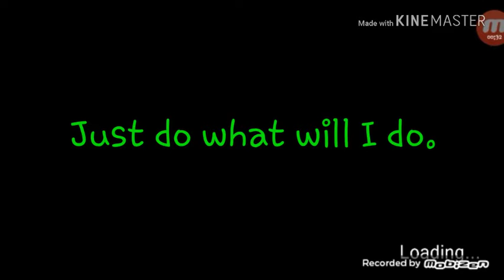Hide anywhere bed glitch in granny|Works at updated versions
Special thanks for ITS ME Elijah YT because he created an intro for me

5 hours later

Just add "link" on youtu.be or just click this

BYE GUYS GODBLESS!!